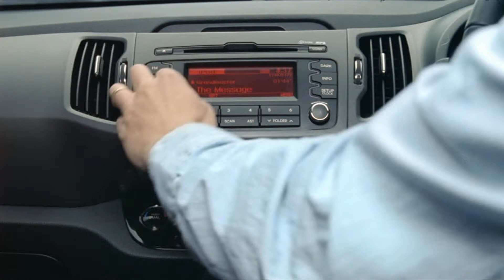KIA : Grow Up,Not Old PART 2-The Message-Sportage RAP!!! [HD]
KIA latest model Sportage, BRILLANT Ad!!! PART 2. This hilarious new spot by director Tim Bullock features famous 80's rap stars: Grandmaster Melle Mel and Scorpio from the Furious Five.
Song: "Grandmaster Flash & the Furious Five - The Message"